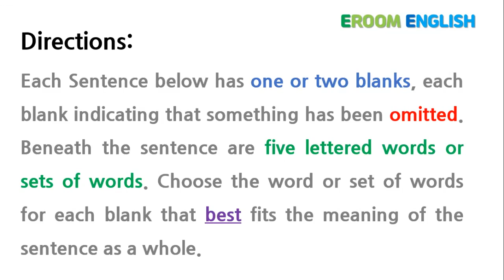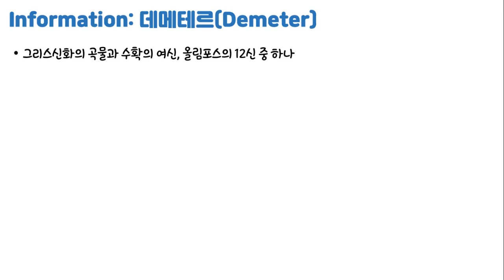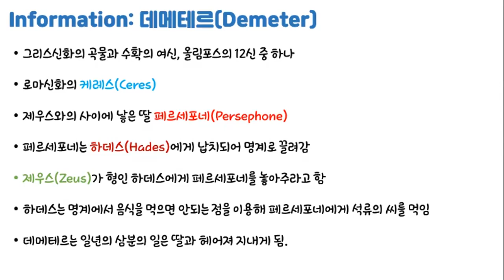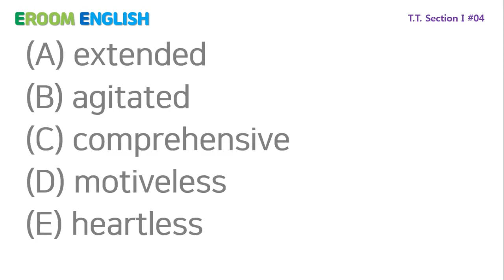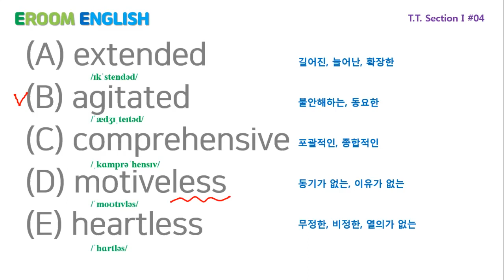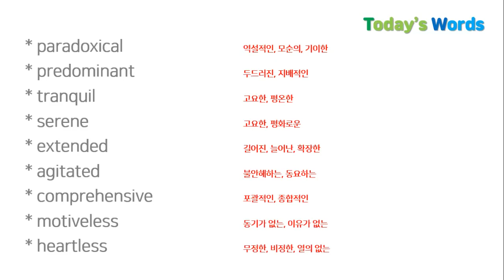이룸영어 | 어휘학습 | V101 - GRE 문장완성 #02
학생들에게는 수능 영어를, 성인들에게는 영화, 드라마, 팝송 등으로 실용 영어를 강의하는 이룸영어입니다.

여러분의 슬기로운 영어 학습을 돕기 위해 열심히 공부하고 강의하는 이룸영어가 되겠습니다.

이룸영어TV(ERoom English Tube)를 구독하고 ERoomer(Achiever)가 되어주세요.

여러분의 영어 학습의 '이룸'을 위한 E.Room, 영어 학습의 긴급 치료를 위한 E.R.(Emergency Room)이 되기 위해 노력하겠습니다.

(참고) 정말 다양한 내용의 컨텐츠가 업데이트 됩니다.
원하지 않는 컨텐츠가 포스팅될 수도 있으니 그런 경우에는 "알림" 설정은 따로 하지 않으셔도 됩니다.

[ 컨텐츠 소개 ]

중, 고등학교 수준의 어휘가 아니라 GRE 수준의 고급 어휘를 배우려는 학습자들을 위한 테스트 및 해설 강의 영상입니다.

계속 함께 배우다보면 여기에 등장하는 어려운 단어들도 익숙한 단어가 되는 것이 이 영상 강의의 목적입니다. ^^

틈날 때마다 하나씩 만들어서 올려보려 합니다. 어휘 학습에 도움이 되었다면 "구독"과 "좋아요" 부탁드립니다.

GRE Verbal Section에는 아래의 4가지 영역이 있는데...
- Sentence Completion
- Analogy
- Reading Comprehension
- Antonym

Reading Comprehension은 블로그에만 자료를 업데이트 할 예정이며, 나머지 영역은 Youtube에서 해설 강의로 만나볼 수 있도록 하려 합니다.

[ 이룸영어 소개 ]

이룸영어는 여러분의 영어 학습을 위해 다양한 컨텐츠를 준비하고 있습니다.

온라인 실시간 영어 강의 / ZOOM 녹화강의 / 영어학습을 위한 영화, 드라마 영어스크립트 구매 / 수능영어와 내신영어 학습을 위한 다양한 변형문제 구매 / 어휘,
발음, 문법, 구조, 표현, 이럴땐 영어로 등의 다양한 영어학습 자료를 홈페이지에서 만나보실 수 있습니다.

진행되는 ZOOM 실시간 강의가 있을 경우에는 강의 진행 중에 언제든 참여하실 수 있으며, 해당 강좌의 녹화강좌를 수강기간동안 학습하실 수 있습니다. 1강좌 수

강시 제작된 다른 녹화 강좌 하나를 추가로 학습하실 수 있도록 권한을 열어 드립니다.

이룸영어의 전체 강의를 1개월 수강권(25,000원), 2개월 수강권(45,000원), 3개월 수강권(65,000원)으로 모두 학습하실 수 있으며, 개별 강좌의 선택 수강도 가능

합니다. 그리고 진행되는 온라인 실시간 강의의 녹화 강좌가 매주 홈페이지에 업데이트 됩니다. ZOOM으로 녹화가 되기 때문에 영상은 고화질이 아닌 것을 미리

알려드리고, 추가 편집없이 바로 업데이트 된다는 점도 기억해 주세요. 그러한 부분 때문에 저렴한 가격에 학습하실 수 있도록 하고 있습니다.

이 영상을 업데이트 하고 있는 현재 영화 강의 1,800분, 드라마 강의 1,200분, 애니메이션 강의 900분, 팝송 10곡의 해설강의가 학습 가능합니다.

[ Family Sites ]